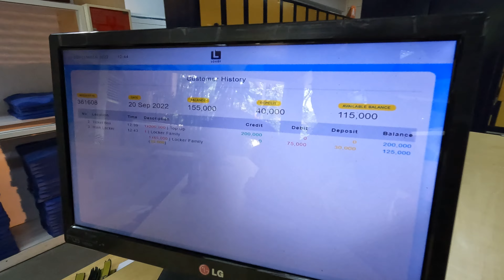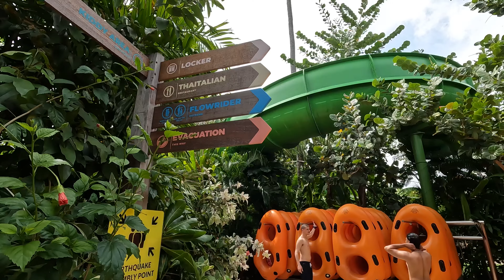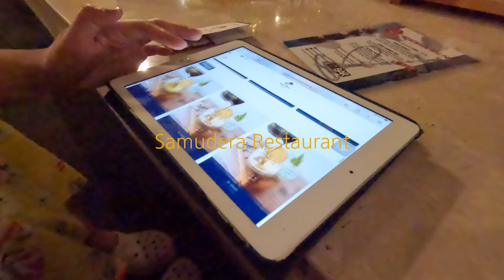[BALI.8] 발리 여행 브이로그 / 워터봄 / WATERBOM / kuta 쇼핑 / 비치워크 / BEACHWALK / 꾸따 / 바베큐 / 부부여행 / 워터파크 / BALI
떠나자